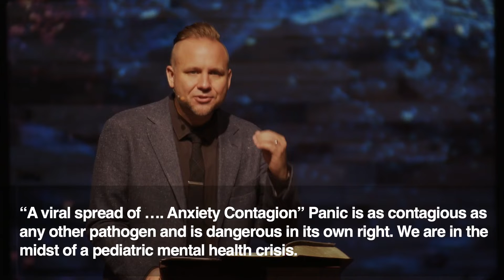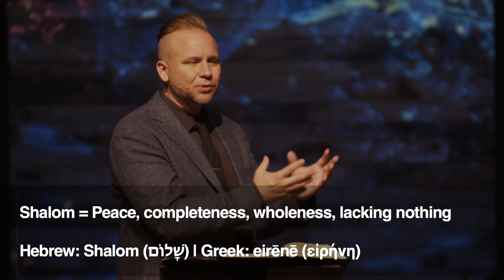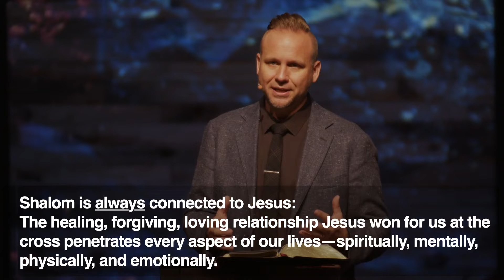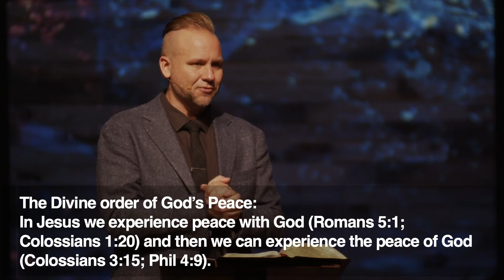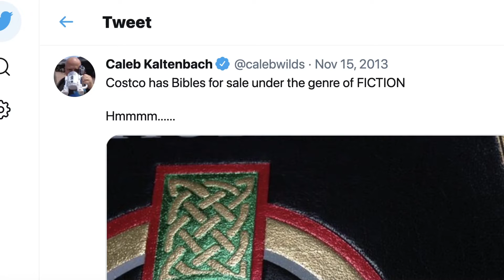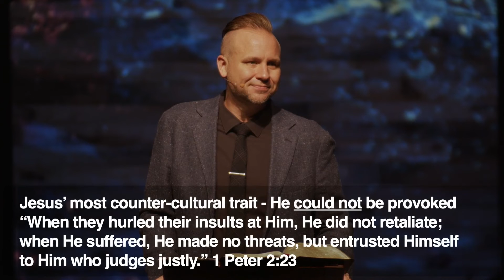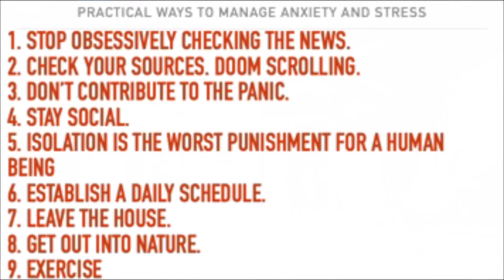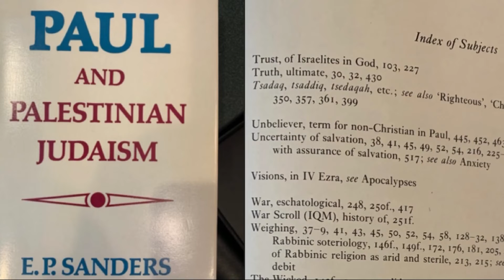Jeremiah Johnston | Unleashing Peace: How to experience God’s Shalom (Sermon)